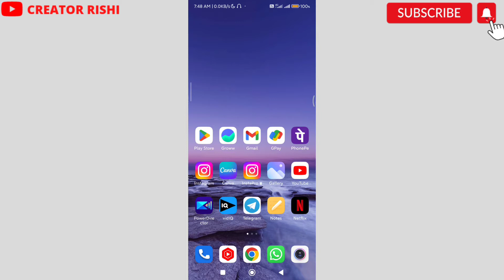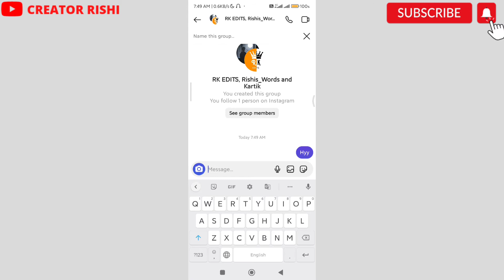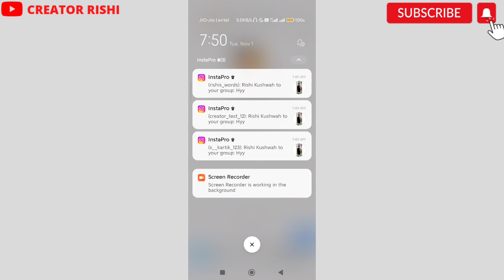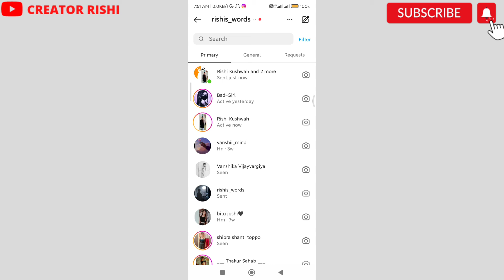How To Create Instagram Group Chat | Instagram Group Kaise Banaye 2023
Hi,

Dosto Aaj ki is Video Me Maine Aapko bataya he ki aap Instagram Group Chat kaise Create kar sakte he ummed he aapko video Pasand aayegi.

New Uploads

Instagram Account Suspended

Telegram Movie / Money

Jay Hind ❤️

Jay Bharat 🇮🇳

You’re Queries: -

How to create instagram group chat 2023
How to create instagram group chat
Instagram group kaise banaye 2023
instagram par group chat kaise karen
how to make someone admin on instagram group chat
how to make yourself admin on instagram group chat
instagram group chat kaise banaen
instagram par group chat kaise delete karen
how to make instagram group
make a group on instagram
how to make group on instagram
how to create group in instagram
how to name a group on instagram
how to create instagram group
instagram group chat
instagram par group kaise banaye 2022
instagram group kaise banaye
instagram par group kaise banate hai
instagram par group kaise banaen
instagram par group kaise join kare
instagram par group kaise banate hain friend ka
instagram par group kaise banaye new
make instagram group
how to make instagram group account
how to make instagram group 2022
instagram me group kaise banaye
instagram group create
how to create group chat on instagram
instagram pe group kaise banaye
instagram group join